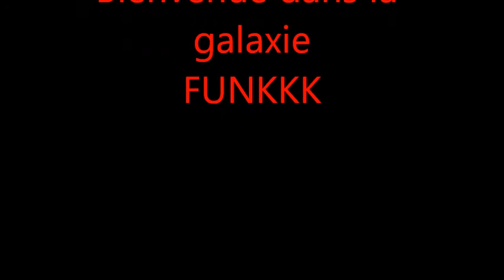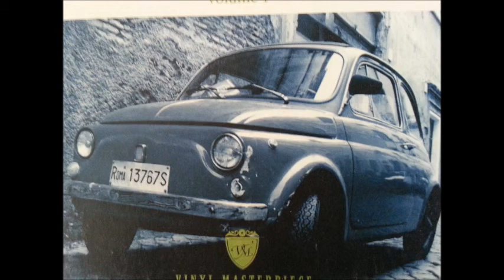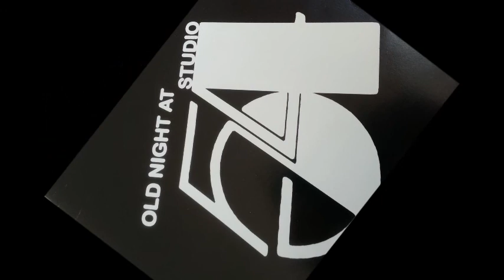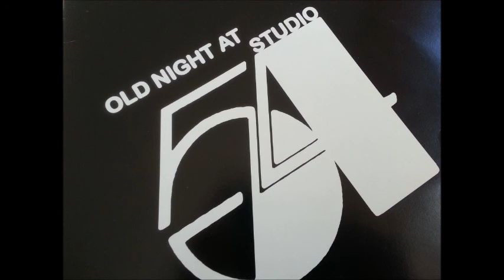Kim Herte "Do y wanna dance"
Si tu aimes merci pour le 👍 et de partager encore + ! 👊🌎🎵

If y like thank y for 👍also a special thank you to those who share 👊🌎🎵